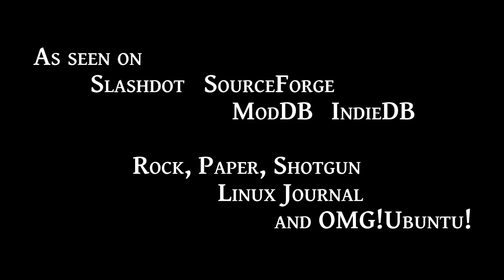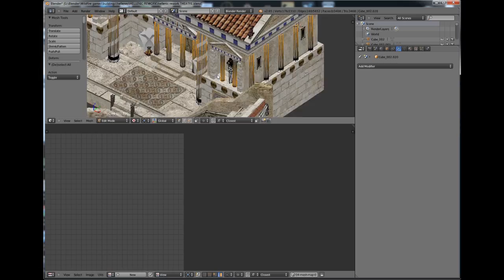Introducing: 0 A.D. - Empires Ascendant / IndieGoGo Fundraising Campaign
Wildfire Games announces the release of our 14th alpha, Alpha 14 "Naukratis."

With it, we have launched a brand new IndieGoGo crowd-sourcing fundraiser, with the goal of raising at least $160,000 to pay 2 developers to work on the game full-time for 2 years and to pay all of WFG's expenses within that time. The ultimate goal: Gold release of 0 A.D. - Empires Ascendant in 2 years.

With your help, we'll complete "0 A.D. - Empires Ascendant" and truly make it a game worth obsessing over.